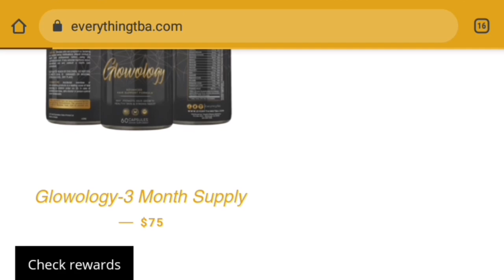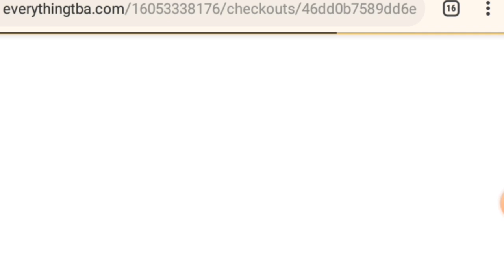CURLS POPPIN! || BIG Chop 3 Month Update || GLOWOLOGY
++SOCIAL MEDIA++

3 Month Supply
Save 15%

++MUST HAVES++

💎HAIR

Creme of Nature Perfect Edges Edge Control

Edge Brush

Got2B Gel

Motions Firm Hold Styling Mousse

💎IRONS

Remington Wand Curler

(Conair) Jibere Tourmaline Flat Iron

++MUSIC++

FTC **All products have been purchased by me unless otherwise stated. I will only give my honest opinion for every review. Please thoroughly research before making any purchase.